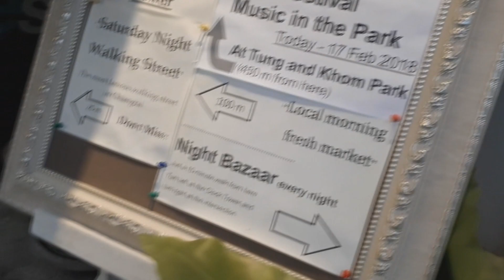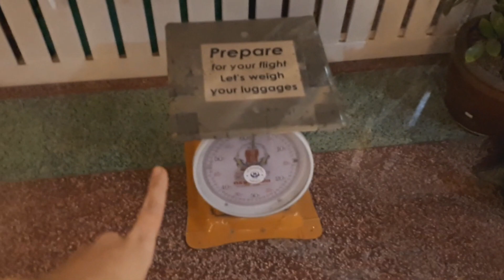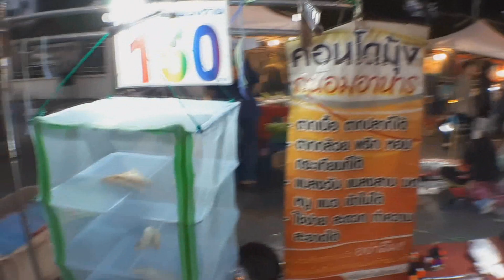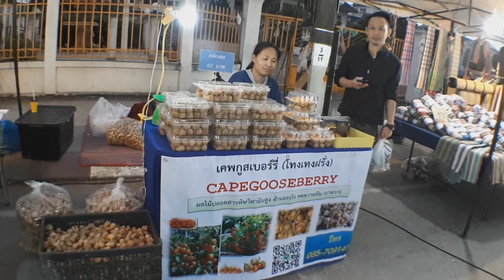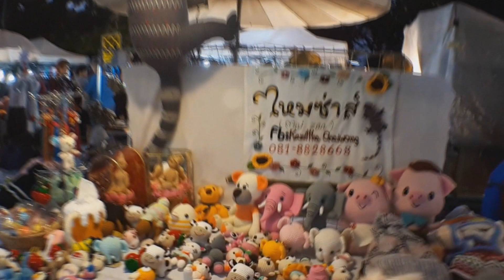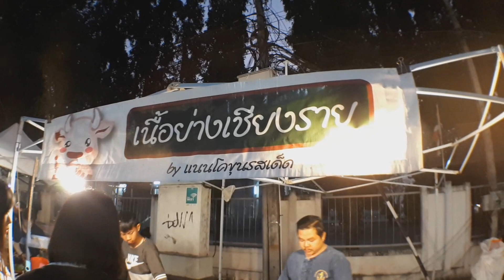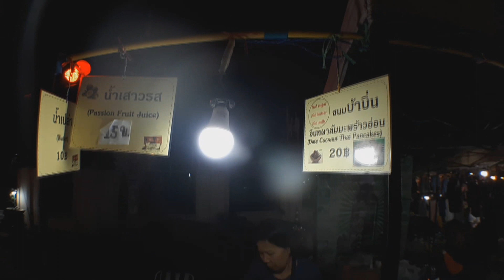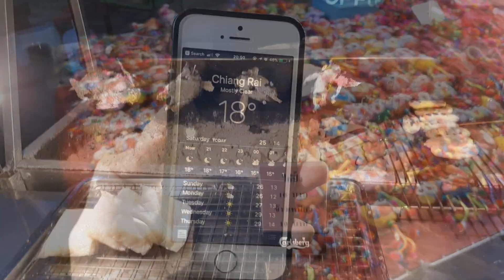เที่ยวเชียงราย (1/2) หอนาฬิกาเปลี่ยนสี ถนนคนเดินเชียงราย ChiangRai Hotel (Chiang Rai Clock Tower)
20180203 หอนาฬิกาเปลี่ยนสี ถนนคนเดินเชียงราย ChiangRai Hotel โรงแรมเชียงราย